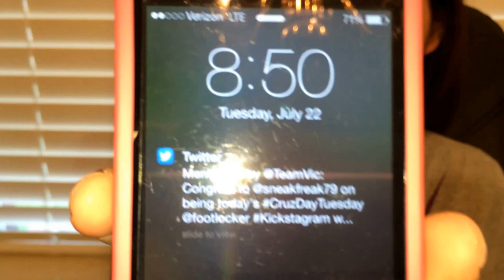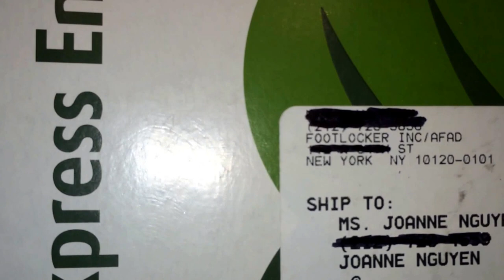Wife won Cruzday Tuesday Contest!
On July 22, 2014 my wife entered the Cruzday Tuesday contest and won! We came home today to find this at our front door so we thought we'd share our excitement. Hope you guys enjoyed the video!  Shout out to Victor Cruz and Footlocker for making this contest.